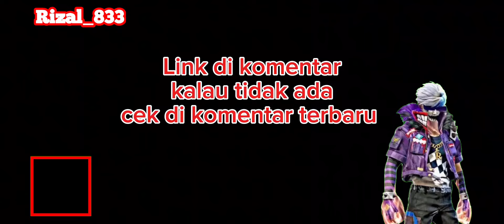Pmbntu JPN Free Fire